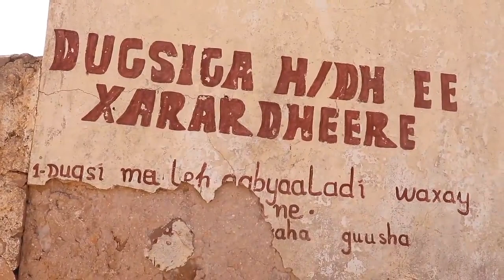Warbixintii 1aad Degmada Xarardheere iyo xorayntii.